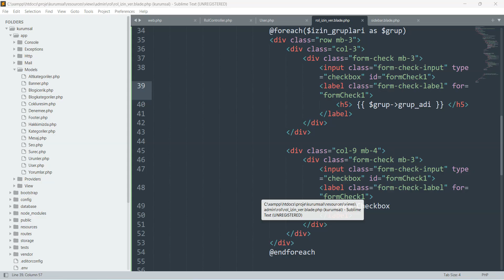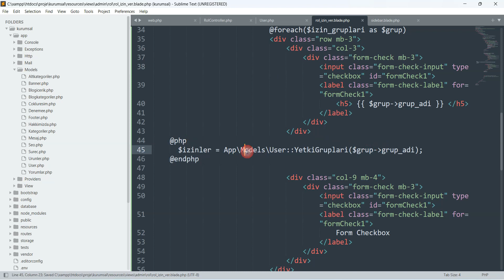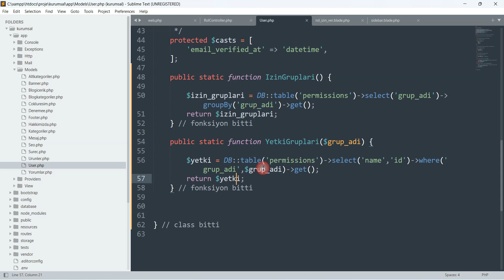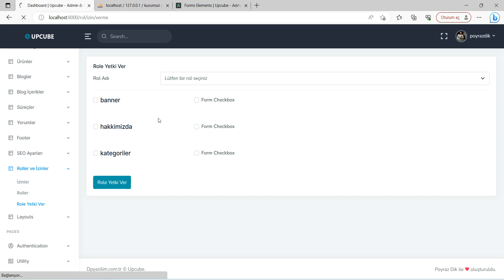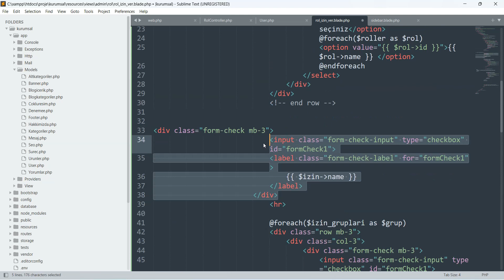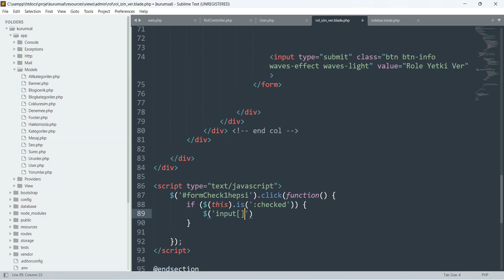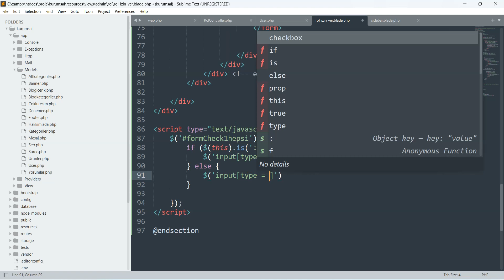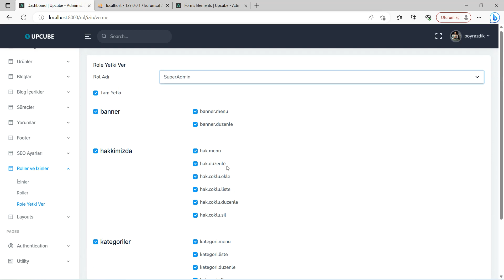109 role tam yetki 2